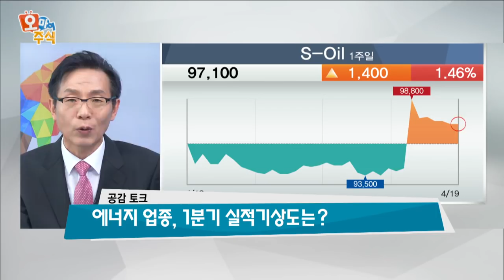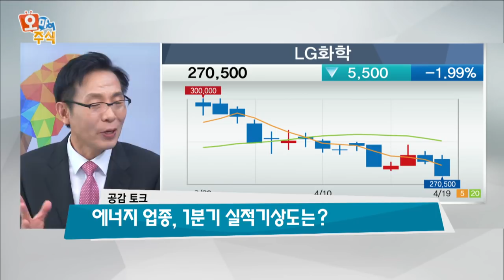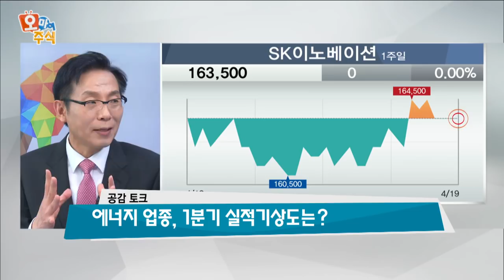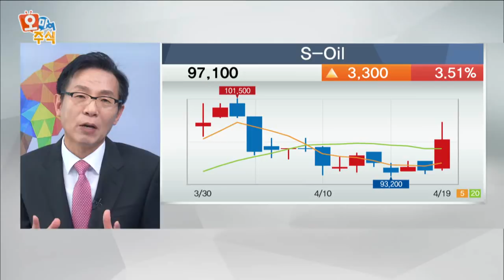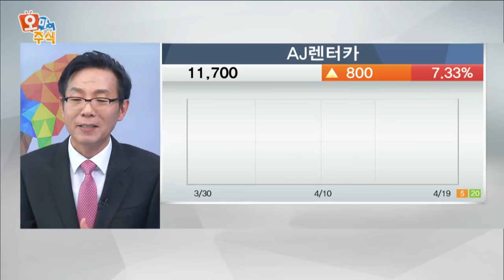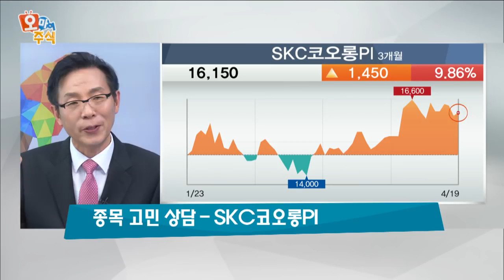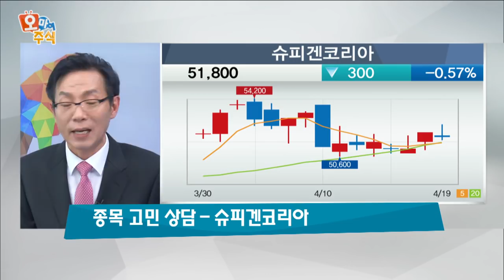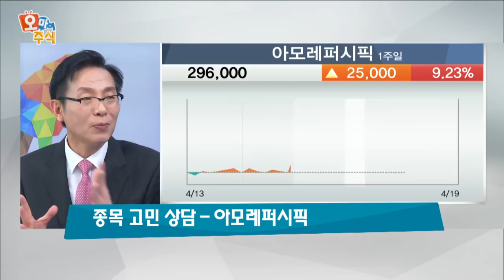[오마이주식] 에너지 업종, 1분기 실적기상도는?